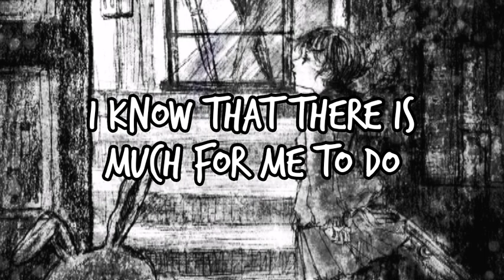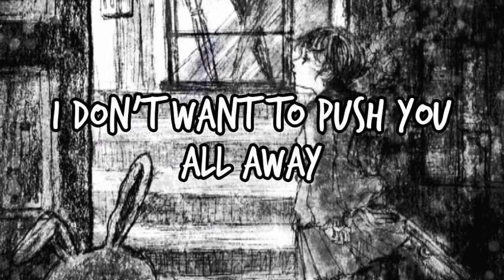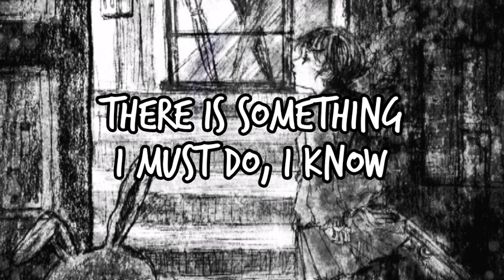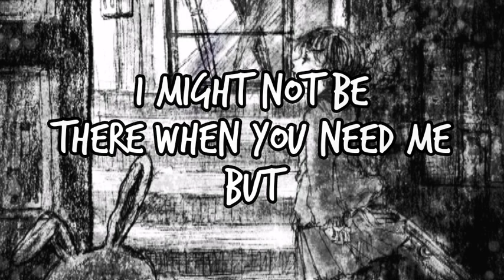get there - bôa (lyrics)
art: Satomi Kazunori/ roeka18

I must try to keep my focus
I know that there is much more for me to do
Try to remember what it is i came for
Keep my hopefulness for a different view

I must try to keep my focus and i know
I must try to keep my head together
I might not be there when you need me but
I must try to keep my head down

Chasing dreams can make you lose your way
Chasing love can make your soul fade
I don't want to push you all away
There is something I must do, I know

Sit by me and just enjoy the day